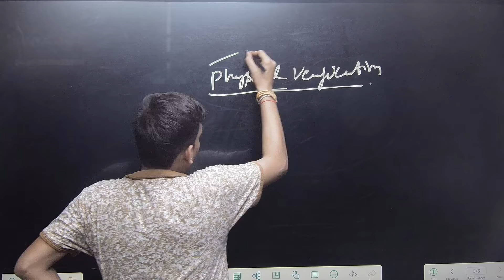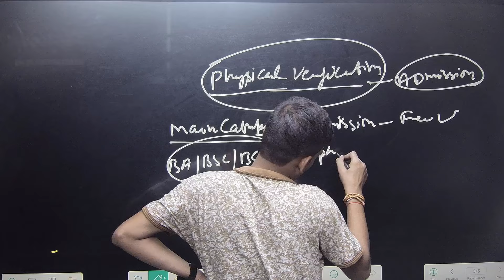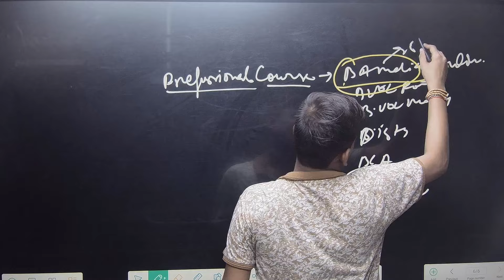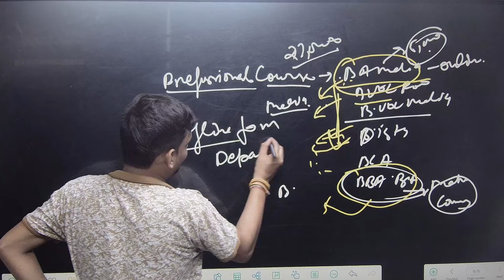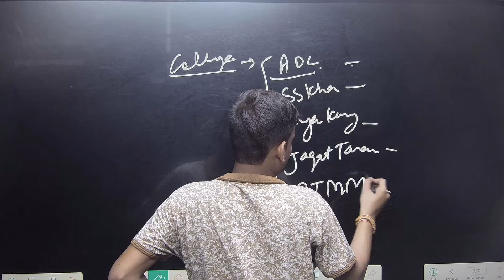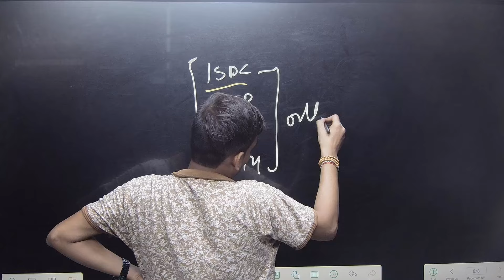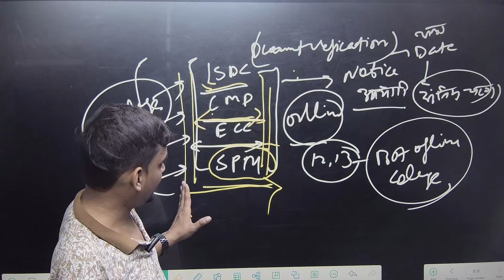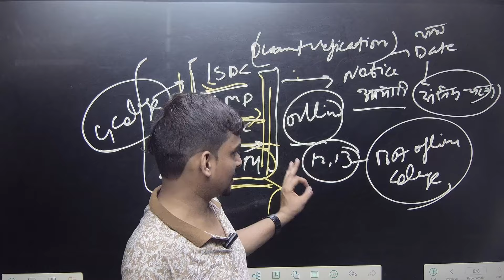AU CUET UG 2024 Physical Verifaction Update। Main Campus & All College।कब होगा Physical Verification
Join Our All Plateform for Any Query Regarding to Allahabad University

allahabad university cuet cut off 2024
allahabad university cuet cut off 2023
allahabad university cuet subject combination
allahabad university cuet admission 2024
allahabad university cuet  criteria
cuet allahabad university cut off

allahabad university cuet ug subject combination
allahabad university cuet ug admission 2024
allahabad university cuet ug criteria
cuet ug allahabad university cut off

allahabad university ba llb cut off 2023

allahabad university ba counselling 2024

allahabad university bcom counselling 2024
allahabad university bcom admission 2024
allahabad university bcom result 2024